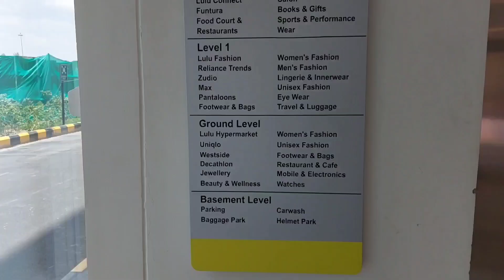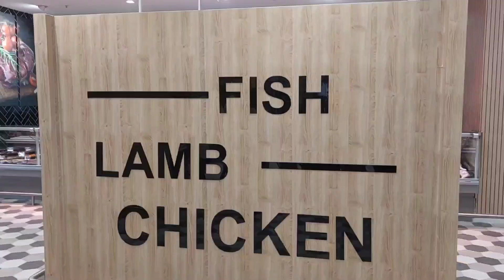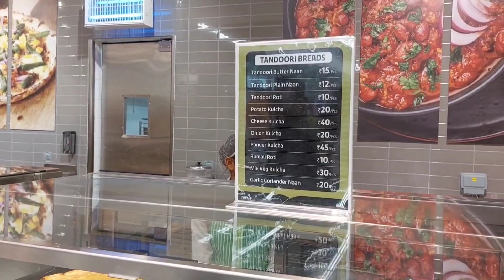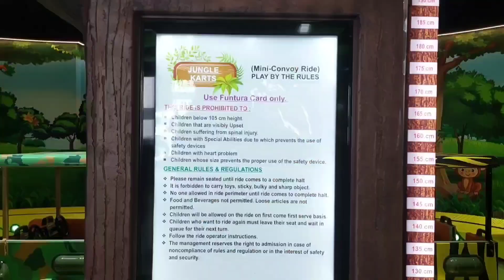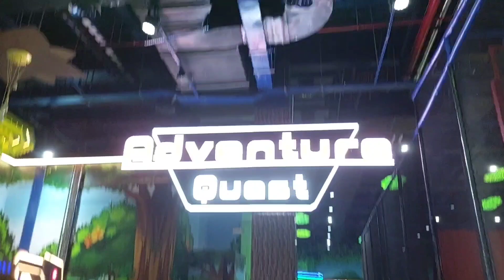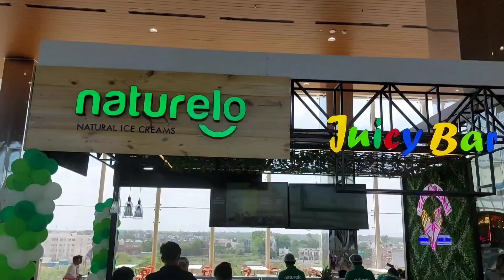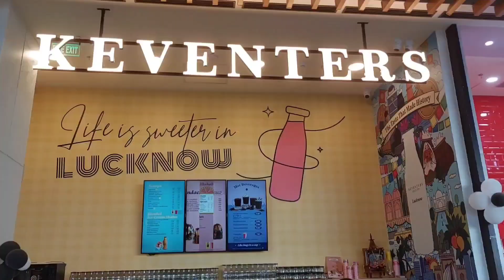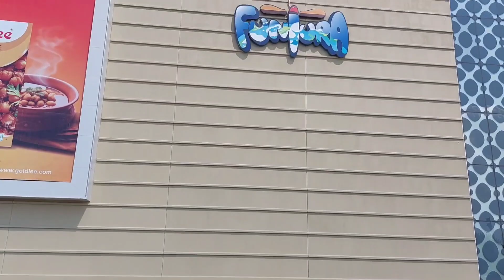LuLu Mall Lucknow | लुलु मॉल लखनऊ | पूरा ज्ञान | Hypermarket | Food Court | Corridor | Funtura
inside view
outside view
Food Court
funtura comfortable Entertainment zone
Hypermarket
brands available inside
Famous brand and outlets
this video provide complete information about LuLu mall .
you can see full information of brands available in Mall
we have visited ground floor first floor and second floor of Mall to know complete information of Mall